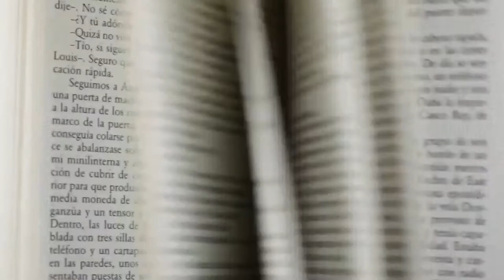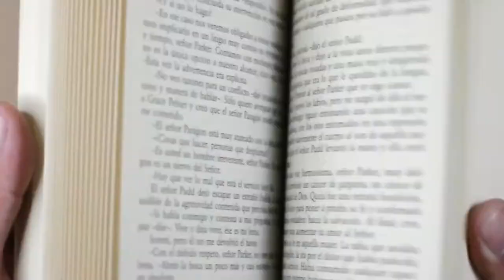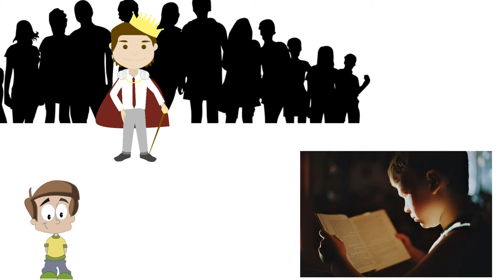Rookmangud katwal ( Former Nepalese Army General ) # gyankunja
Rookmangadh katwal ( Former Nepalese Army General)
This video is about the small story of rukmangadh katwal
00:00 = intro
00:20= story
04:45= summary